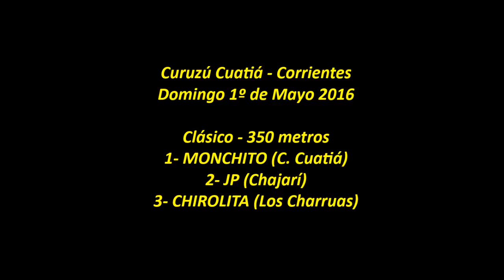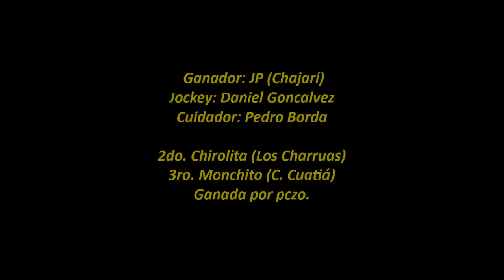JP, Curuzú Cuatiá (Ctes.), 01.05.2016